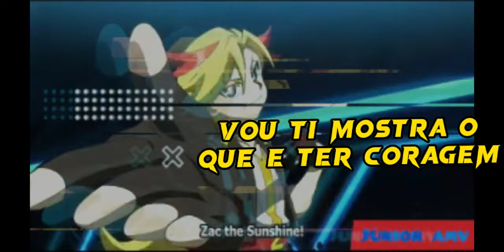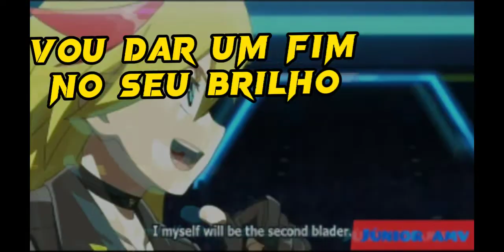RAP DO ZAC ALVORADA(PARORIA 7MZ).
SE INSCREVE
COMPARTILHEM
E COMENTEM

VOZ:GWYNN MASTER GT
LETRA:GWYNN MASTER GT
EDIÇÃO:GWYNN MASTER GT

7MS RAP DO SHIKAMARO.